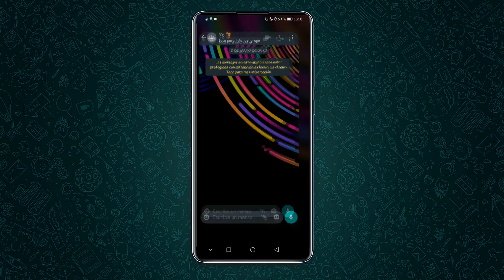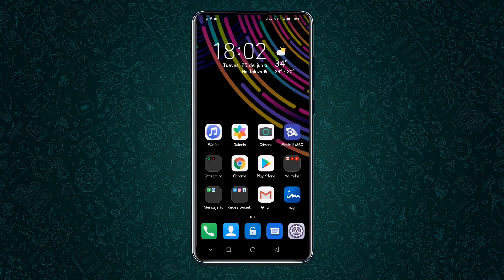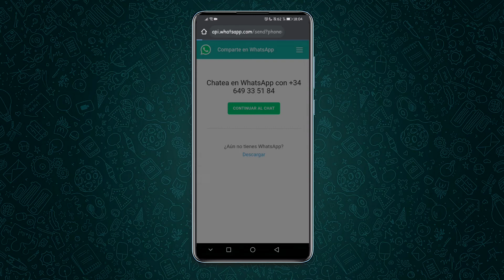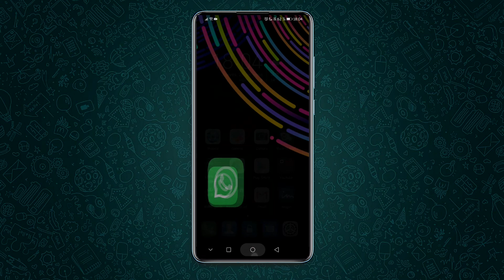2 trucos para Whatsapp muy útiles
Muy buenas gente, en este vídeo corto os voy a explicar un par de trucos para Whatsapp muy útiles. Espero que os sirva.